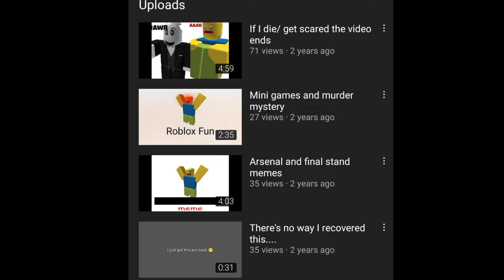Fall Guys Shenanigans with a Racist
TRIGGER WARNING:racial jokes (by the same race obviously)
Baconator